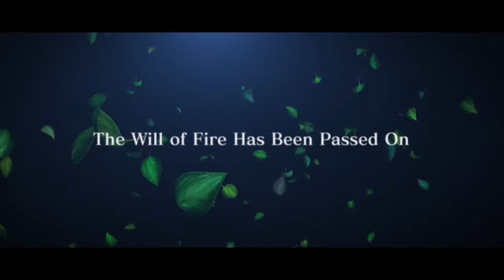NARUTO TO BORUTO: SHINOBI STRIKER - The Will of Fire announcement trailer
WOW! You made it this far. God job! That means you know how to scroll down! & that you care about gameplay